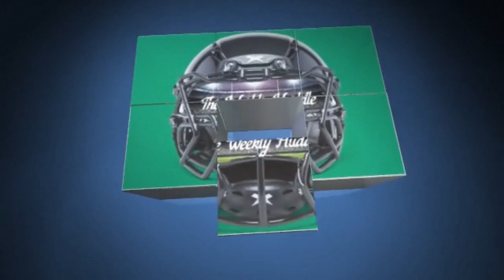Weekly Huddle Podcast Ep 45: NFL Weekly Roundup(Week 3/4)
Owen goes over the past weeks games and the storylines to come out of those games and how they effect his views of those teams heading into the rest of the season. He then picks the week 4 NFL games against the spread using the betting line from BetOnline.ag

Facebook: The Weekly Huddle Podcast